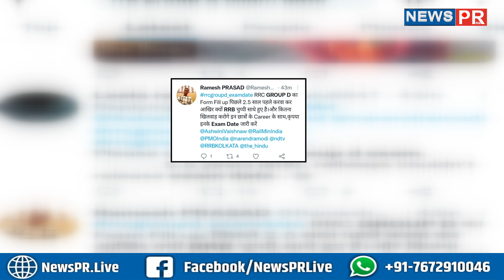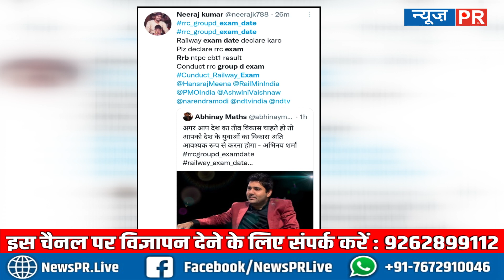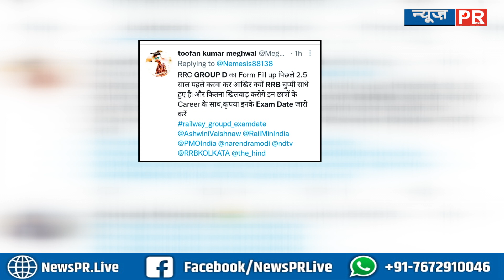rrcgroupd_examdate : अभ्यर्थियों ने फिर से कराया रेलवे भर्ती ग्रुप D परीक्षा तारीख के लिए trend